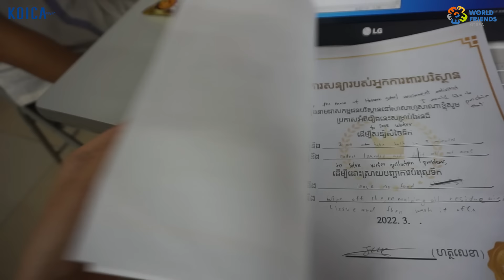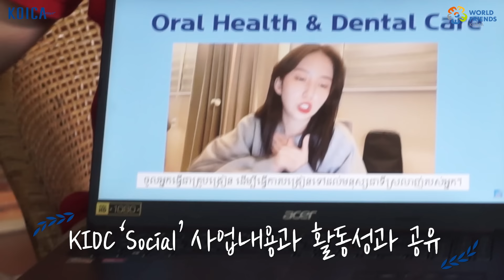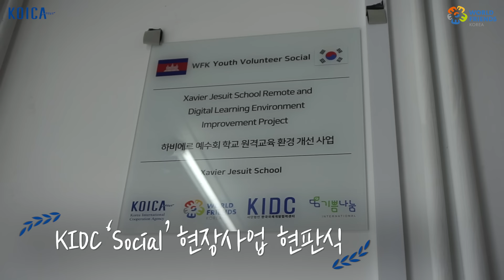[Vlog] 코이카 해외출장ᴋʜ 브이로그✈ㅣ해외봉사모집팀ㅣ원격봉사단 사업 평가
코로나19에도 협력국을 위한 봉사활동은 멈출 수는 없지😎
WFK 청년중기봉사단 원격봉사단 사업 평가를 위해 떠난 캄보디아ᴋʜ
KOICA 해외봉사모집팀 오지은 대리님의 해외출장 브이로그⭐
어떤 활동을 하고 왔을지 함께 보시죠🙆 ♂️